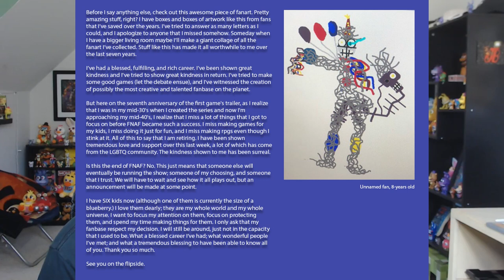Scott Cawthon is RETIRING from Five Nights at Freddy's After 7 Years...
Five Nights at Freddy's (FNAF) creator, Scott Cawthon, announces he's RETIRING from the series after 7 years...